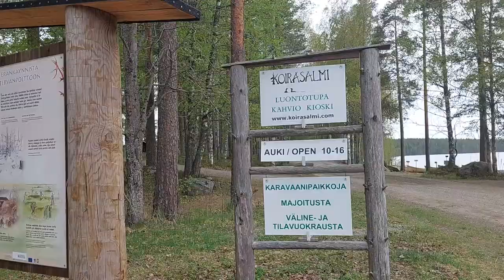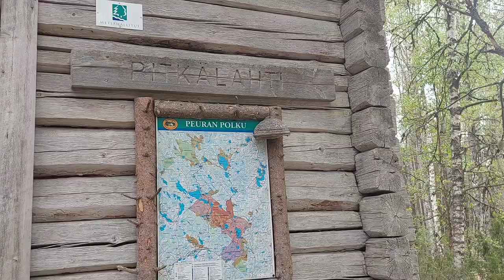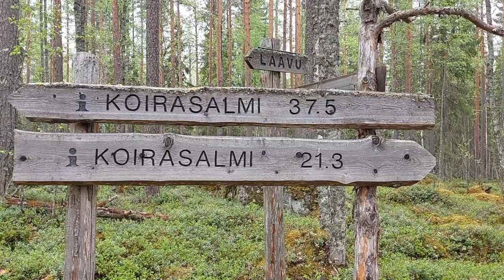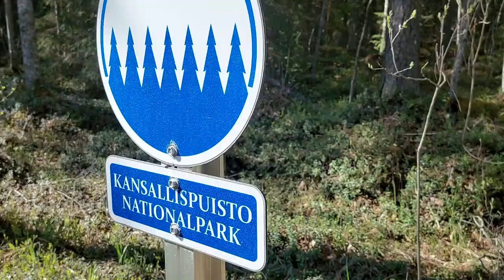Neljän päivän kevätvaellus - Hirvaan kierros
Lähdimme toukokuun loppupuolella kiertämään Hirvaan kierroksen Salamajärven kansallispuistossa ja sen ympäristössä. Tämä ympyräreitti johdatteli monenlaisiin maisemiin ja tarjosi hyvin käveltävää neljälle päivälle. Majoituimme varaustuvassa, autiotuvassa ja teltassa. Hieno reitti, suosittelen!